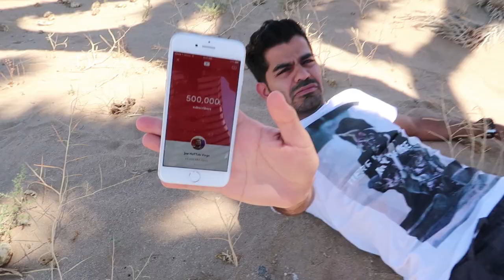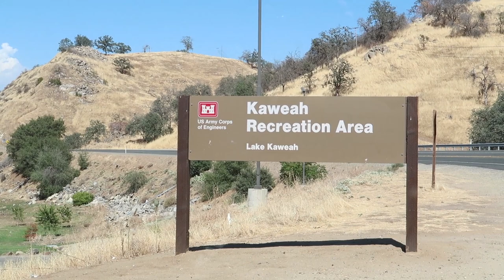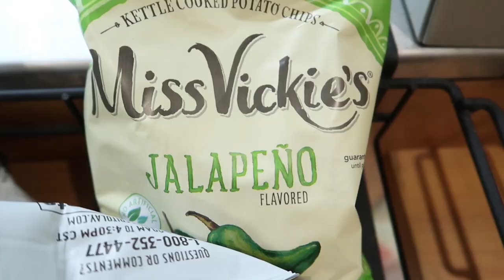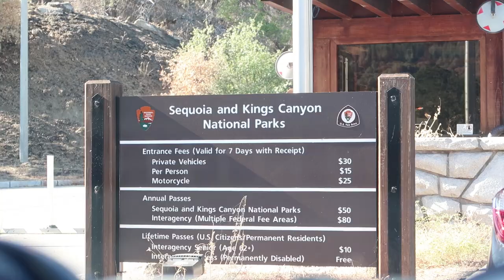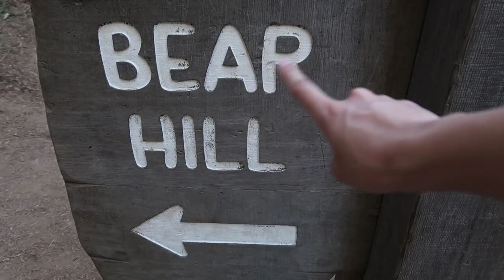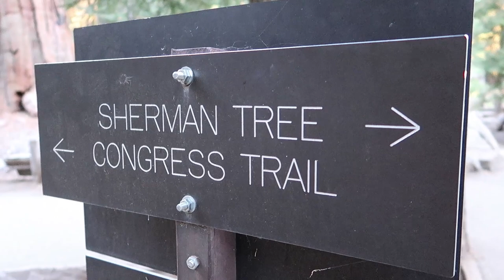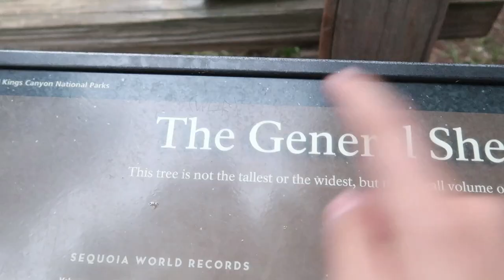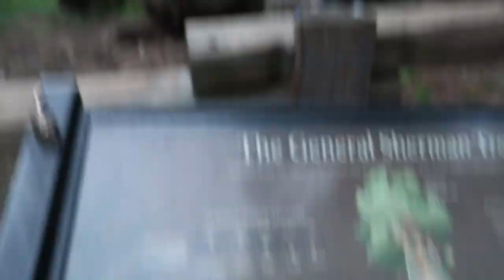THE BIGGEST GIANT TREE IN THE WORLD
#16 vlog
💓 I AM SO HAPPY FOR JOE💓
I will be your number 1 fan, forever 🌞

The giant forest was INCREDIBLE !
I definitely recomand to go and feel totally new emotion from the nature. It's kind of like "overwhelming" feeling.

& Here is my New Facebook page to engage with you🎶
come over and please support me❤️

📌 Place where I have been in this vlog
🌳  Sequoia National Park _Giant Forest

I would love to communicate with you
Through the Comments Below, instargram comments, twitter AND facebook !

🐥 Asel for everyone here 🍯

Love you guys ! See you soon 🎀 Bye !

Thank you @Joe HaTTab Vlog for supporting me with everything🌻